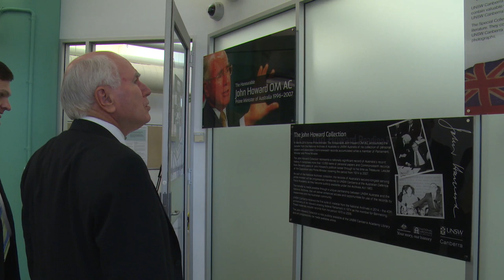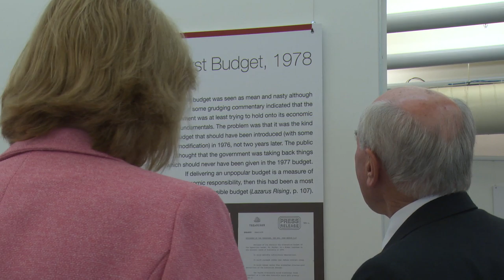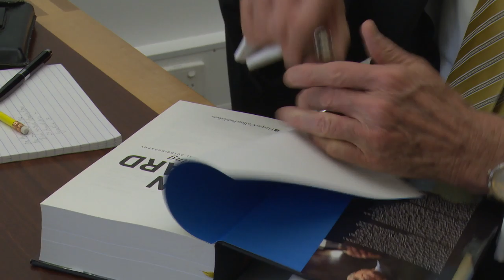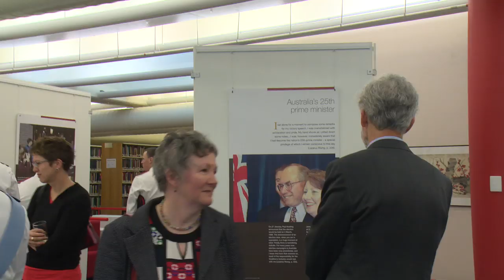The Official Opening of the John Howard Reading Room at UNSW Canberra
The John Howard Reading Room at UNSW Canberra was officially opened on 29 August 2014 by Mr Kerry Stokes AC, with the Hon John Howard OM AC attending the ceremony among other guests.
The new Reading Room, named in honour of Australia's second longest-serving Prime Minister, will enable viewing and research of items held in the UNSW Canberra Library’s Special Collections, including Mr Howard’s personal papers.
The UNSW Canberra Special Collections are nationally significant, with a focus on Australia’s experience of armed conflict and contemporary Australian literature. They comprise more than 350 manuscripts; 13,000 rare items; an array of audio-visual materials and photographs including one of the largest ship photographic collections in the country.
Mr Howard’s extensive collection of personal papers and associated Commonwealth records are a significant part of the National Archives' collection and are being progressively transferred to their new home at UNSW Canberra in a unique partnership between the National Archives of Australia and UNSW Australia under the Archives Act 1983. When the transfer is complete, the collection will be one of the largest body of prime ministerial papers held anywhere in Australia.
The collection will be housed and made available at UNSW Canberra Library through the John Howard Reading Room located at the UNSW Canberra Academy Library at the Australian Defence Force Academy.